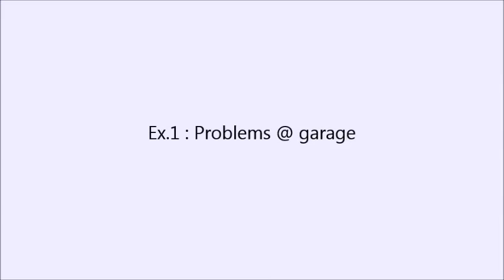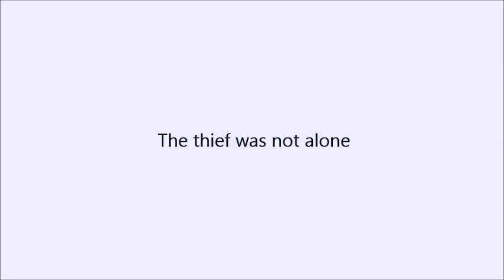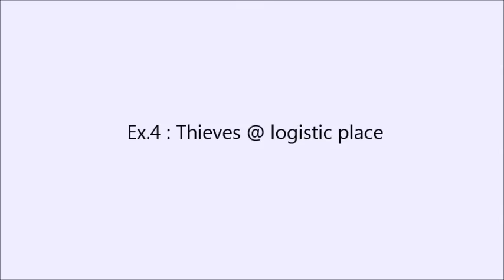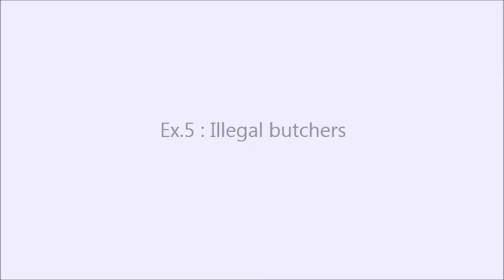Xena International Practical Trainingday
Location was at Gierle (Belgium).
Organized by De Heidehond
The bite at the butchers was not here best bite she has done but lost a little early'er she was tired i could have cut it but i am honestly to do not